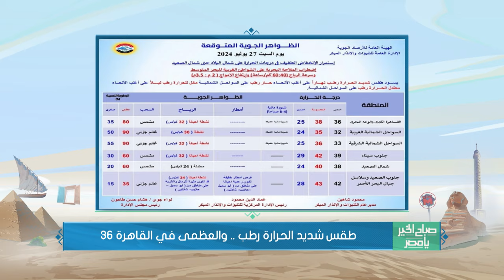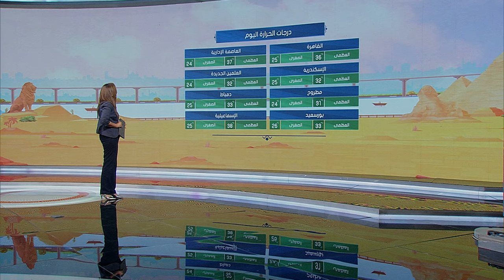إمتى هاتنتهي الموجة شديدة الحرارة؟ .. عضو هيئة الأرصاد: بدأنا في تحسن الجو لكن نسب الرطوبة عالية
صباح الخير يا مصر | إمتى هاتنتهي الموجة شديدة الحرارة؟ .. عضو هيئة الأرصاد: بدأنا في تحسن الجو لكن نسب الرطوبة عالية